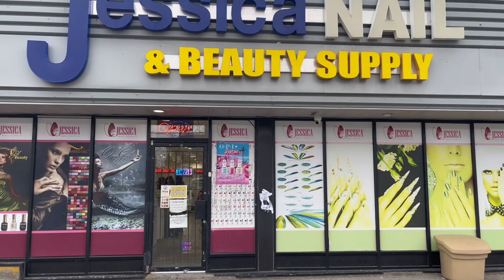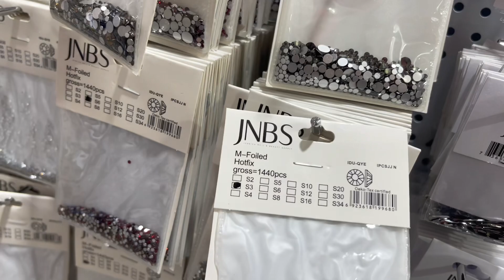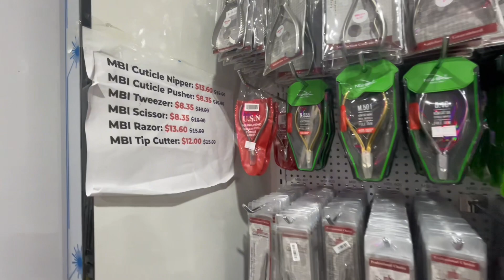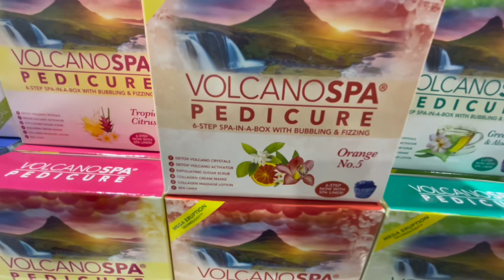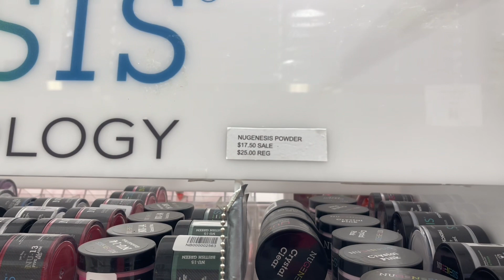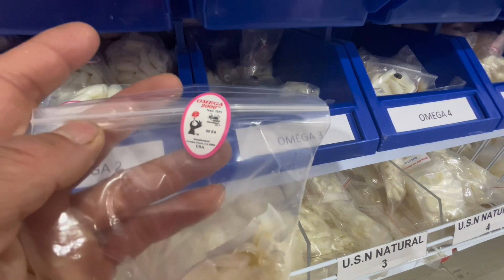BÁN ĐỒ LÀM NAIL Ở CANADA GIÀU NHƯ THẾ NÀO. CUỘC SỐNG CANADA 🇨🇦